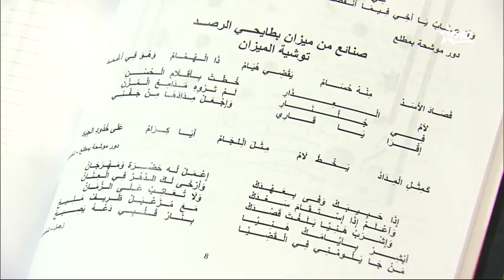Jt en Français Al Aoula du 20/03/2023